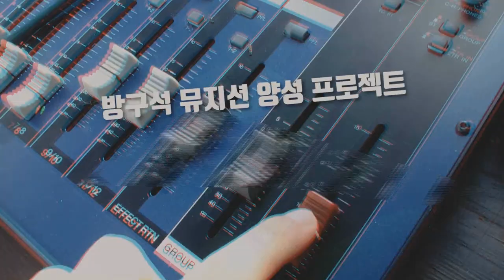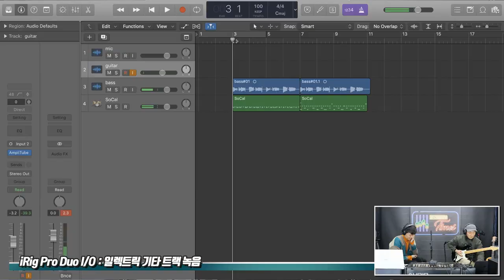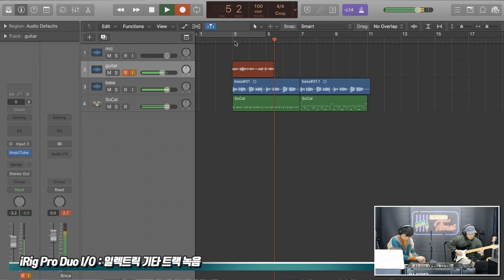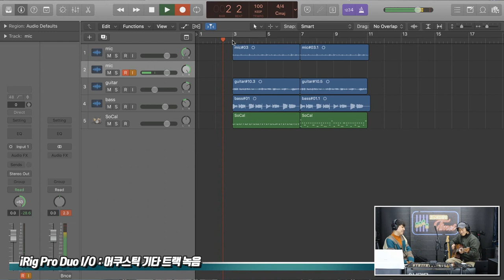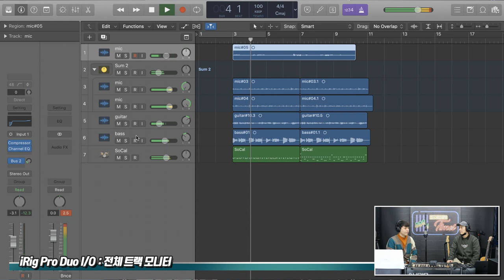[RecordingTimes 257회] IK Multimedia 오디오/미디인터페이스 iRig Pro Duo I/O 2편